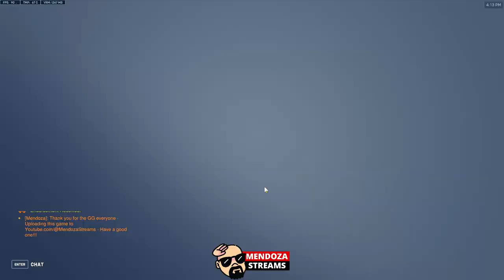Competitive / Roadhog / Zarya /